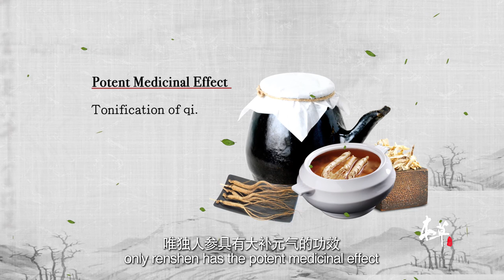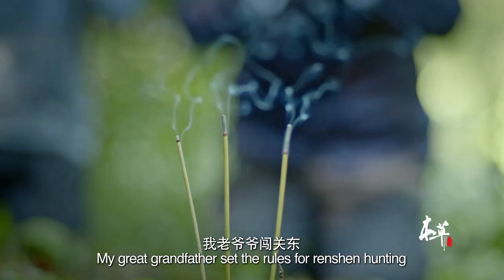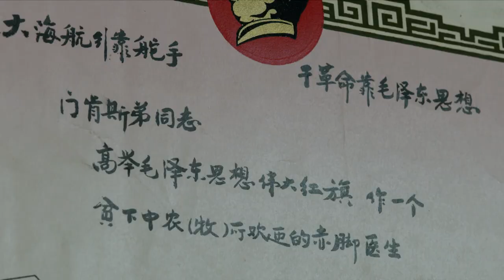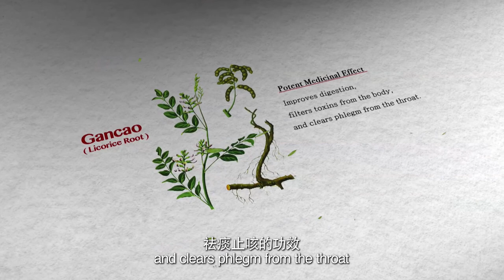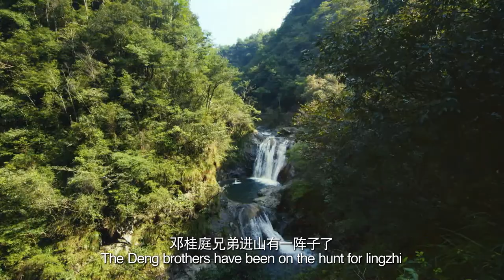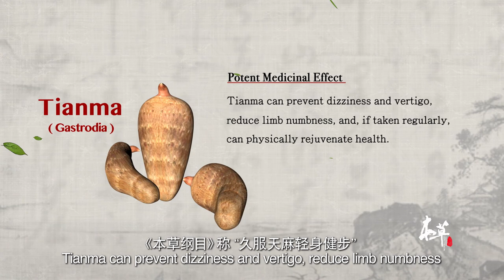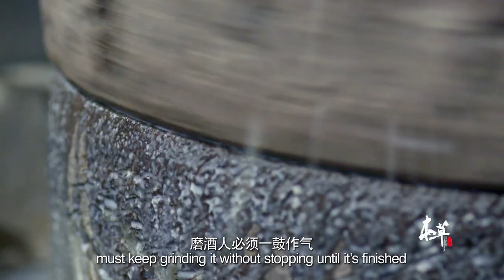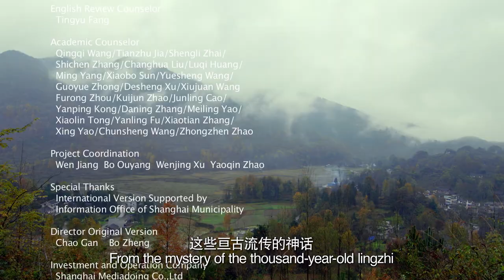[ENG DUB]The Tale of Chinese Medicine S1 EP2：the Time with TCM | Top Chinese Documentary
The tale of Chinese Medicine S1 EP2：the Time with TCM | DO-ING documentary
▷▷▷From south to north, and from west to east, under the guidance of traditional Chinese medicine, the film crew explored the moving stories of traditional Chinese medicine and traditional Chinese medicine hidden in mountains, plateaus, Gobi, and deserts.